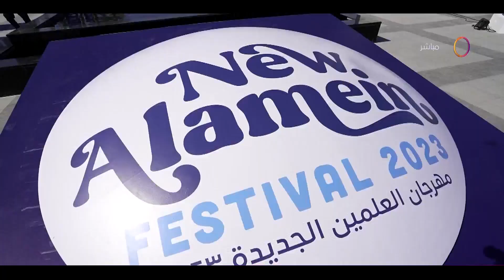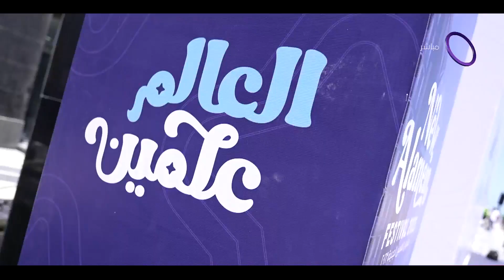مساء dmc - العلمين الجديدة.. مدينة الاحلام تستقبل زوار من كل أنحاء العالم